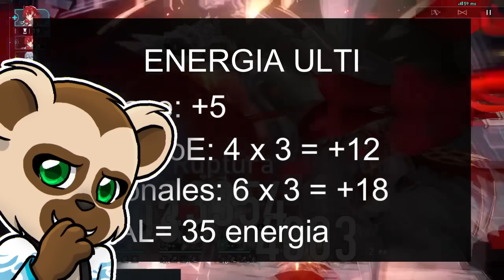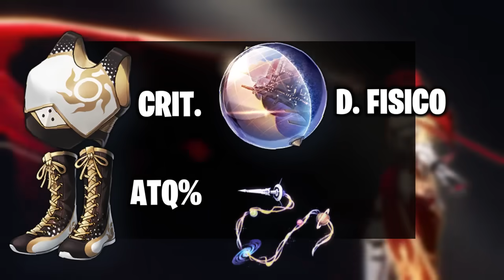😱 SPAM ABSURDO DE ULTIMATES | La MEJOR GUIA y BUILD de ARGENTI | Honkai Star Rail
¿Has sacado a Argenti y no sabes como buildearlo? En esta guia te muestro sus mejores artefactos, conos y equipos para que Argenti sea una bestia total